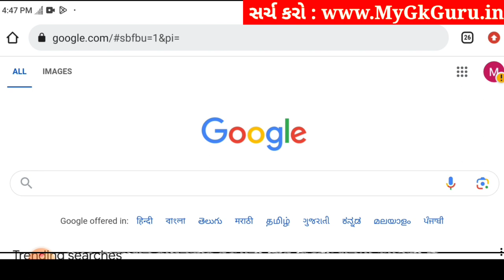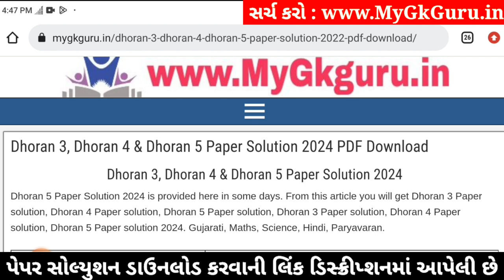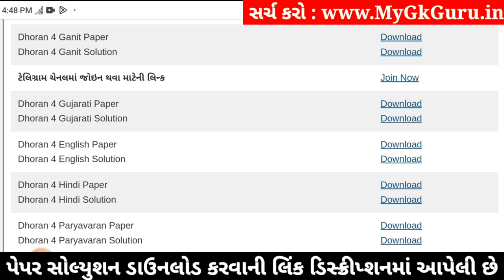Std 4 hindi paper solution 2024 40 marks, Dhoran 4 hindi paper solution 2024, std 4 hindi paper 2024